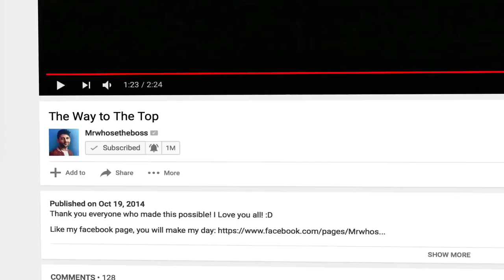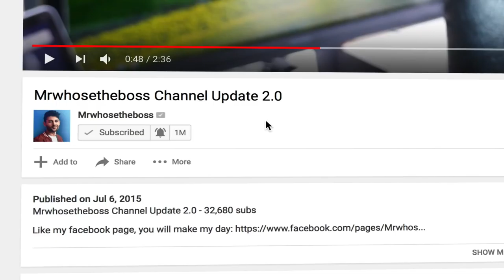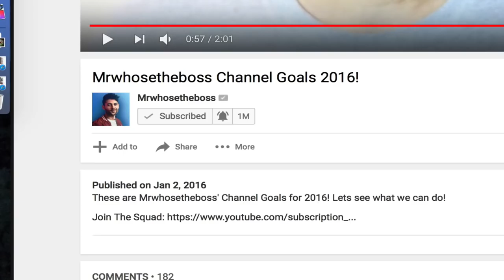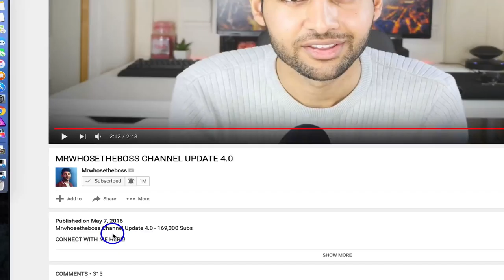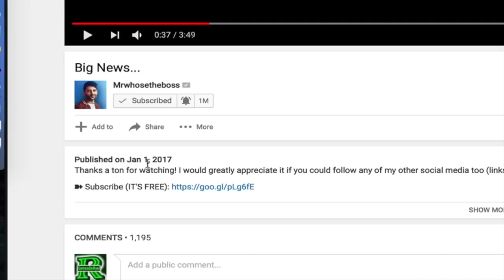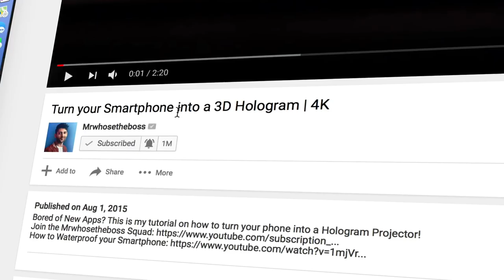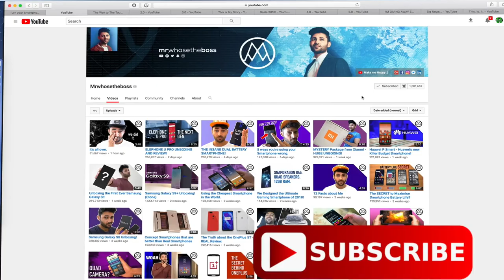Mrwhostheboss 1M SUBS | Help for Small YouTube Channels How To Get More Subs, Money IN 2018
Mrwhostheboss 1M SUBS | Help for Small YouTube Channels How To Get More Subs, Money and Watch Time IN 2018

GOOD LUCK WITH YOUR CHANNEL BROTHERS :)
Soccer Stars

Naby Keïta
Thomas Lemar
Tiémoué Bakayoko
Jorge Salcedo
Richard Rojas
Moussa Dembélé
Marcus Rashford
Ousmane Dembélé
Kylian Mbappé
Christian Pulisic

LOGAN PAUL

FC Barcelona